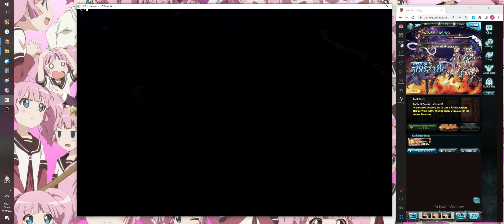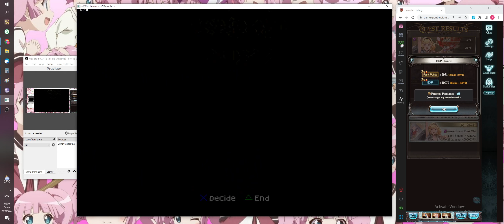[Brigandine] Replay, LoF Replaying, 12 Turn AFK, Crazy Cai 4 Tiamats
Base Source:
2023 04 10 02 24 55 Brigandine, LoF  Replaying, 12 Turn AFK, Crazy Cai 4 Tiamats